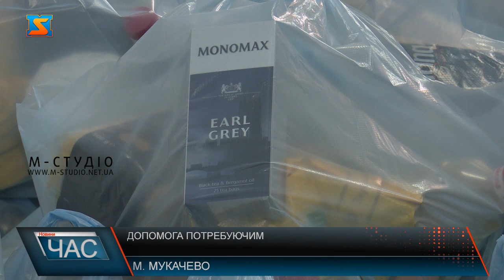Допомога потребуючим. Роздаватимуть необхідне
У будівлі Синагоги, що в Мукачеві завтра роздаватимуть допомогу для внутрішньо переміщених осіб, там її вже почали активно сортувати. Переселенці зможуть отримати продуктові набори та речі першої необхідності. Про те, яку допомогу надаватимуть та  що для цього буде необхідно дізнавалися мої колеги. Ще один гуманітарний пункт  розгорнули у будівлі Синагоги. Тут вимушено переміщенні особи зможуть отримати продуктовий пакунок. Крім того хаб підтримує  пункти, де харчують біженців.  Допомогу, що можуть отримати  внутрішньо переміщені особи складається з продуктів першої необхідності, розповідає Алла Агафонова. Гуманітарний вантаж вдалося отримати за підтримки закордонних партнерів.  Завтра з 9 години всі ті, хто потребують допомоги можуть відвідати Синагогу та отримати свій продуктовий пакунок. Все, що вам для цього потрібно лише мати при собі документ, що засвідчує особу.